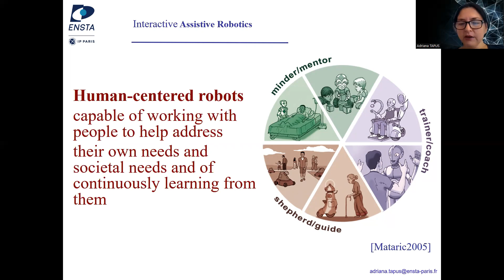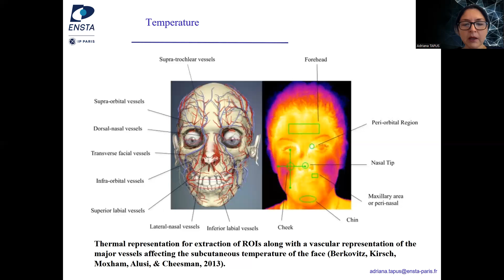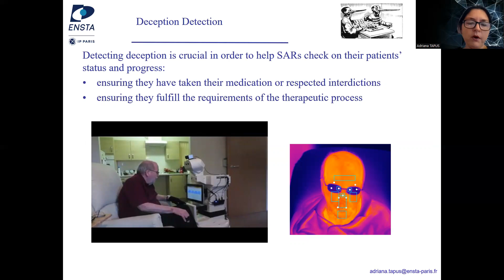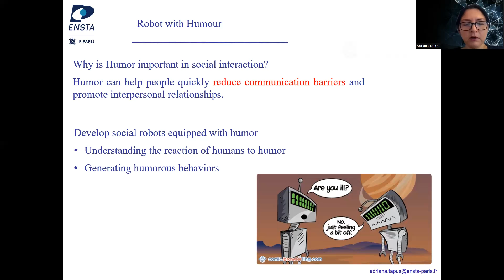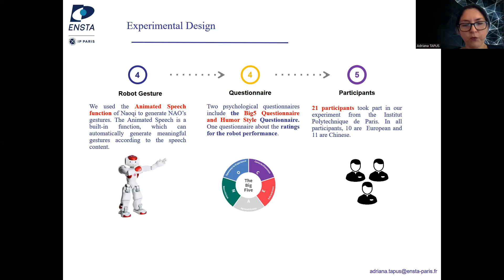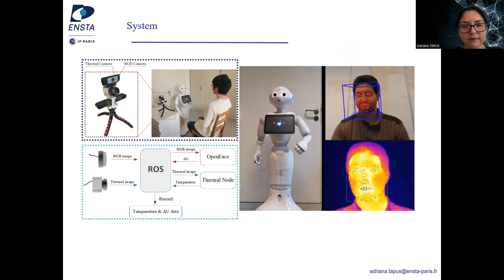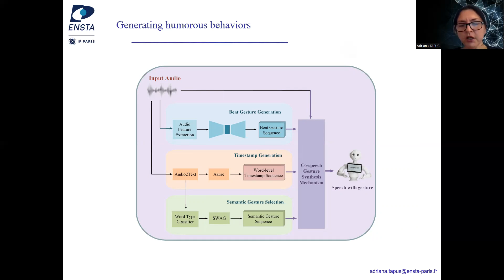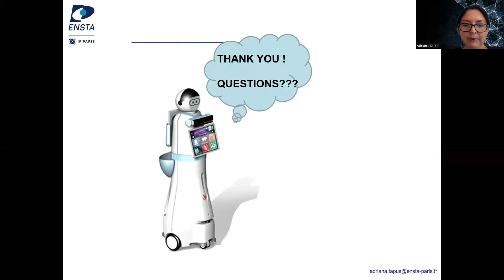Prof. Adriana Tapus - Socially Acceptable Robots with Humour and Personalizable Behaviours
Keynote 6: Prof. Adriana Tapus - Socially Acceptable Robots with Humour and Personalizable Behaviours based on User's Profile